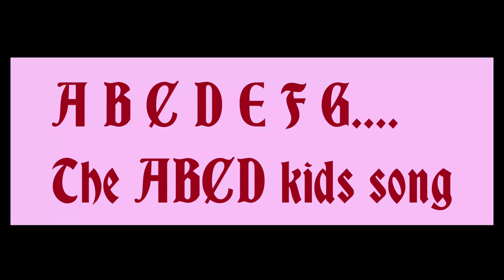Nursery rhymes | ABCDEFG | Twinkle Twinkle Little Star | jhony jhony yes papa | Mummy daddy song...